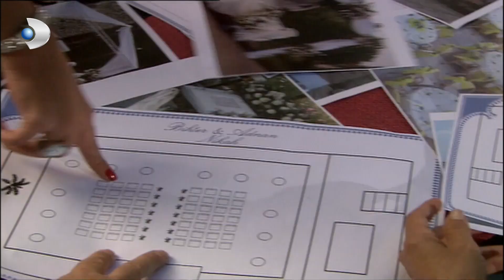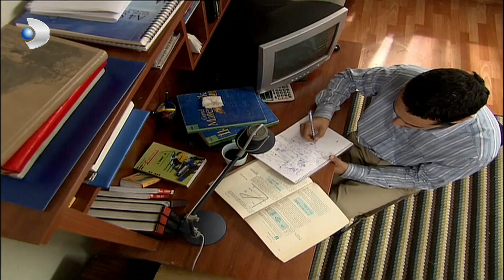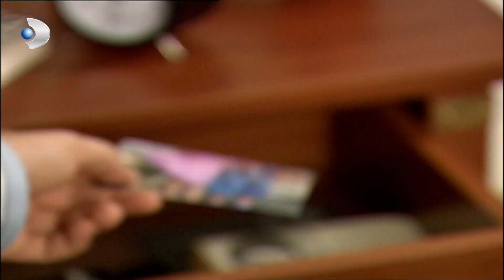السيدة فيردفس لا تحب شيئًا! - العشق الممنوع الحلقة مقطع خاص